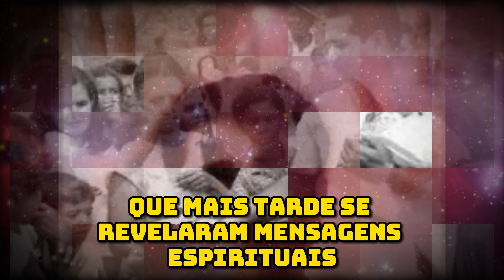ZÉ ARIGÓ MÉDIUM OU MÉDICO AS CIRURGIAS DO DR.FRITZ SEU DESENCARNE E TUDO SOBRE UM DOS MAIORES MÉDIUM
ZÉ ARIGÓ MÉDIUM OU MÉDICO AS CIRURGIAS DO DR.FRITZ SEU DESENCARNE E TUDO SOBRE UM DOS MAIORES MÉDIUM DO BRASIL E DO MUNDO

🌌 Bem-vindos ao "Tinta da Espiritualidade", o espaço onde exploramos as fronteiras entre o plano terreno e o mundo espiritual. Se você é um buscador da verdade, alguém que se pergunta sobre os mistérios além do visível e anseia por compreender a jornada da alma, você está no lugar certo!

Neste canal, mergulhamos nas profundezas da Quarta Dimensão, um universo paralelo que é o destino primordial para a vasta maioria dos Espíritos após deixarem o plano terreno. Vamos desvendar juntos os segredos do umbral, essa região misteriosa que se estende invisivelmente desde o solo terrestre até dezenas de metros acima na atmosfera, abrangendo toda a circunferência do nosso planeta.

🌠 Nossas conversas serão guiadas por relatos de médiuns, exploradores astrais e estudos espirituais profundos. Vamos explorar as paisagens variadas do umbral, desde desertos e terrenos rochosos até montanhas, vales e grutas. Vamos descobrir como os Espíritos se agrupam por afinidades vibracionais, formando comunidades com diferentes níveis de organização e lideradas por seres de inteligência elevada, mas de baixo padrão moral.

📚 Além disso, examinaremos as bibliotecas espirituais do umbral, repletas de obras que refletem as sombras e as luzes da humanidade. Discutiremos o livre-arbítrio como uma dádiva divina, permitindo que os Espíritos escolham entre o bem e o mal, cientes de que cada ação terá suas consequências.

🌱 Mas lembre-se, o objetivo principal é compreender e iluminar. Ninguém é destinado ao umbral como uma punição eterna; é um local de aprendizado e evolução espiritual. Todos os Espíritos têm a oportunidade de serem resgatados e encaminhados para colônias espirituais, onde receberão assistência e continuarão sua jornada evolutiva em direção a planos vibracionais mais elevados.

🔭 Então, prepare-se para uma viagem fascinante através dos reinos espirituais, onde a curiosidade e a sabedoria se encontram, e onde a tinta da espiritualidade escreve as páginas da nossa compreensão do universo.

E se você já é um membro valioso da nossa comunidade, obrigado por fazer parte desta jornada espiritual conosco!

Agora, ajuste sua vibração, abra sua mente e vamos começar esta exploração espiritual juntos! 🌌

| Criador:Tinta Da Espiritualidade
📌neste canal trabalhamos em termos de uso justo e conteúdo narrativo.
(esse vídeo inclui comentários originais transmitidos através de textos com valor educativo)

Permissão feita para o "uso justo" para fins como crítica, comentários, reportagens, ensino, bolsa de estudos e pesquisa. O uso justo é um uso permitido pela lei de direitos autorais que, de outra forma, poderia ser uma violação. O uso educacional ou pessoal inclina a balança a favor do uso justo.
1) Este vídeo não tem impacto negativo nas obras originais
2) Foram usados áudios e vídeos para transmitir a mensagem de valor educacional.
3) Este vídeo é para fins de ensino.

🛠 | EDIÇÃO: Canal
🛠 | Imagens e músicas: As imagens e músicas utilizadas neste vídeo são autor

O objetivo do canal e a inclusão social de pessoas com deficiência visual, somos um grupo espiritualista que pretendemos levar a essas pessoas textos e estudos de cunho espirita, umbandista e candomblecista. Reafirmando nossa pratica social a esse grupo, devemos salientar que pessoas com deficiência visual em situação de vulnerabilidade não tem condições de aprender braile, e mesmo as
que sabem, muitos desses textos não foram traduzidos para o braile.

Textos que trazemos aqui são psicografias, textos e mensagens espiritas, mensagens religiosas falando sobre Deus, Jesus e os Orixás, trechos de livros espiritas e umbandista dos mais diversos autores que são referencias nesses campos, como Chico Xavier, Divaldo Franco, Robson Pinheiro, Rubens Saraceni da umbanda sagrada.

Grande Abraço.

TINTA DA ESPIRITUALIDADE